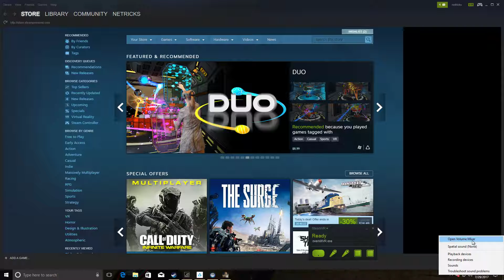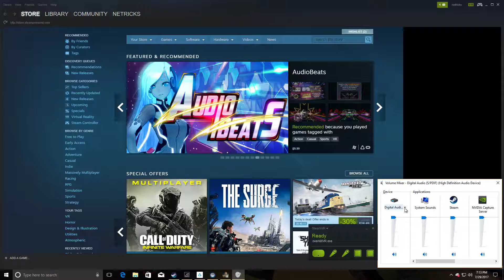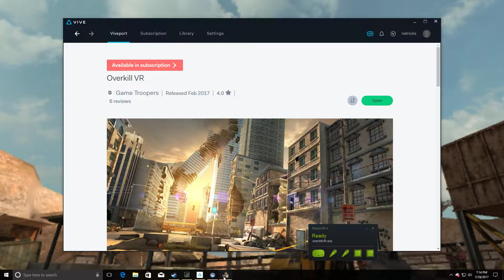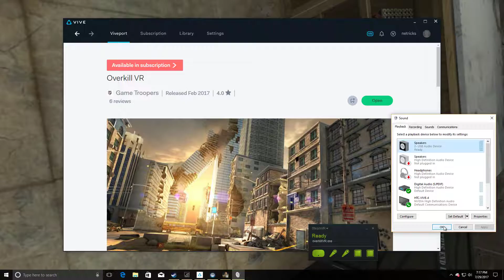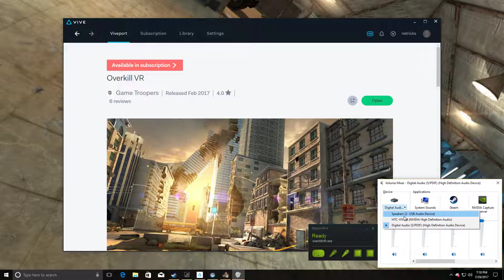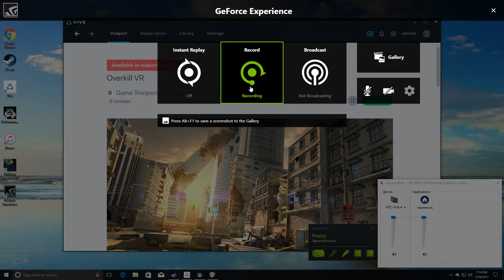VR Gaming on the HTC Vive